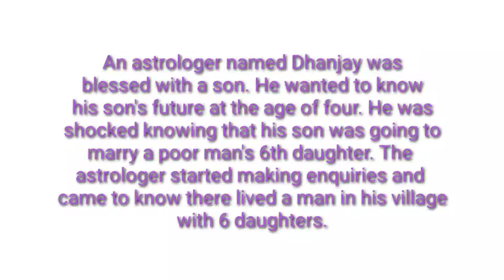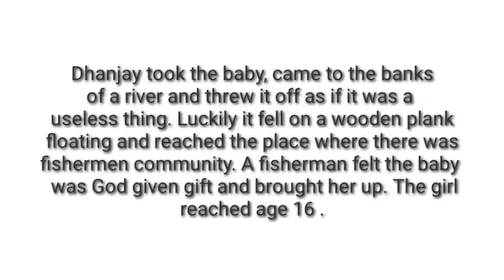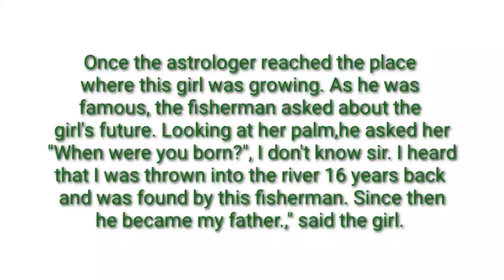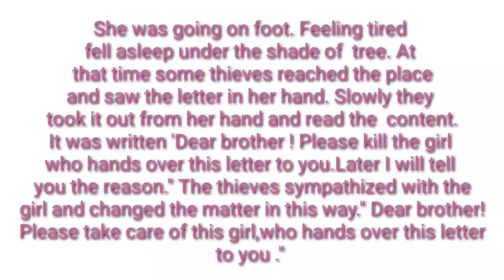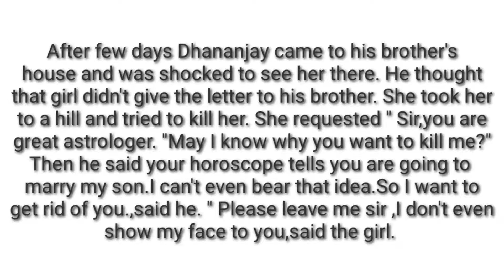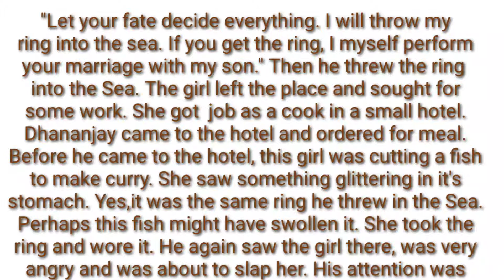A Boy's Astrology reveals Marriages are made in Heaven